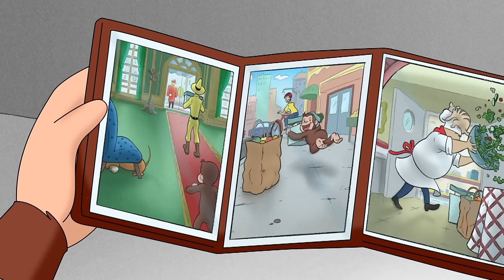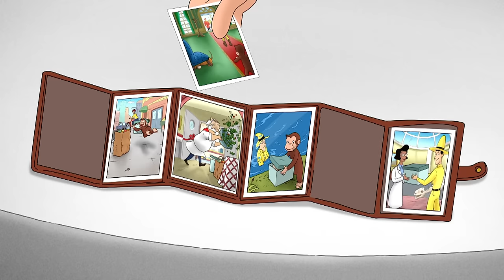Curious George 🐡 George learns about deep-sea creatures 🐡 Kids Cartoon 🐵 Kids Movies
George sees deep-sea creatures for the first time!

00:00 - Clip 1
05:00 - Clip 2
10:00 - Clip 3
15:00 - Clip 4
20:00 - Clip 5